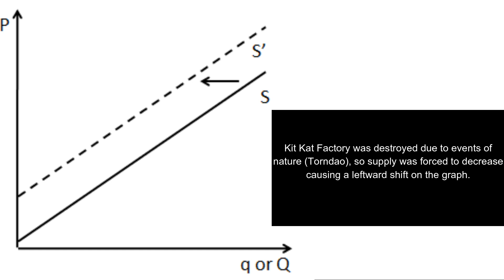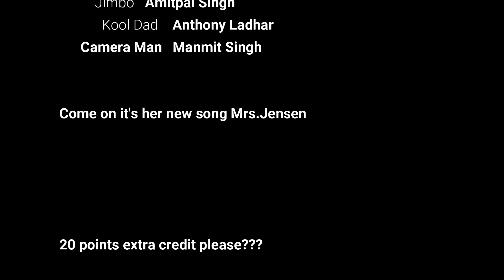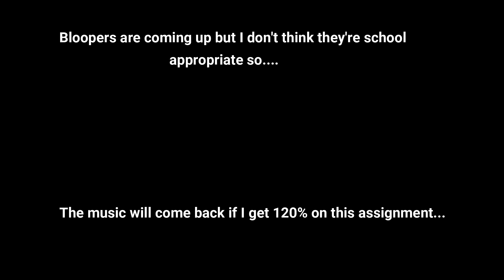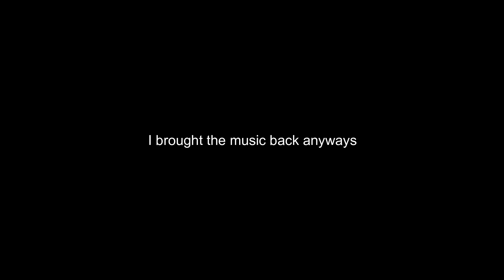Supply & Demand 101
Econ. project for Mrs.Jensen a.k.a Taylor Swift fan.